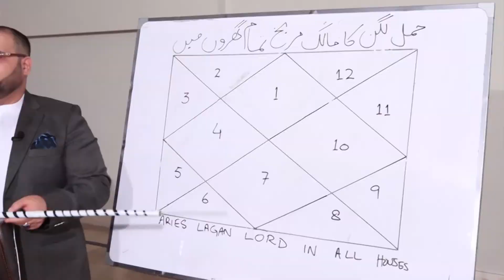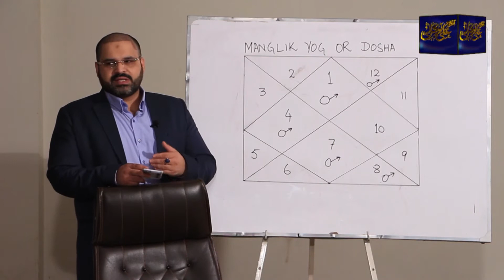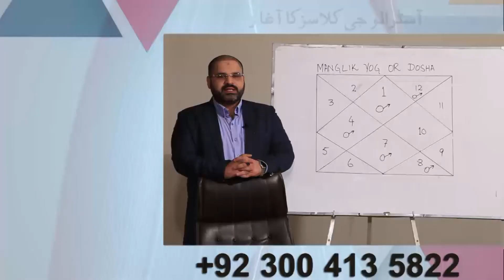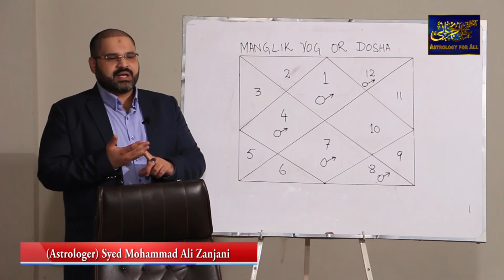MANGLIK YOGA OR DOSHA | ASTROLOGER ALI ZANJANI PERSONAL| LESSON NO 97